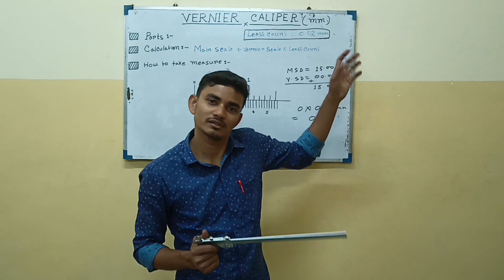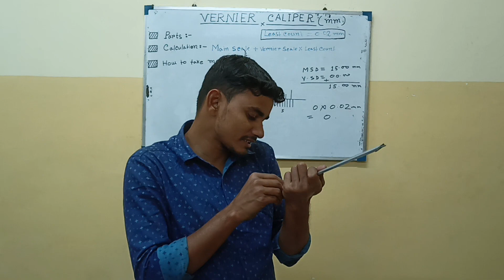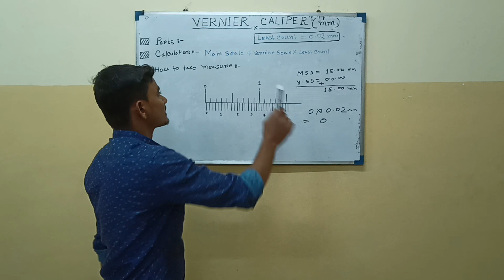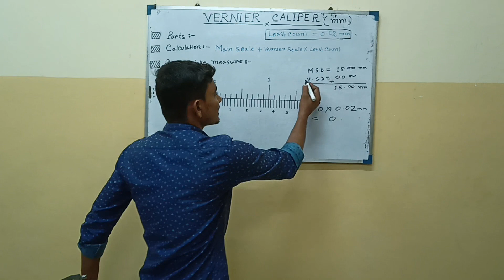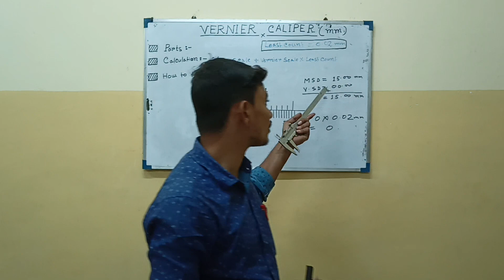VERNIER CALIPER - HOW TO TAKE READING / MEASURING BY VERNIER CALIPER / MEASURING INSTRUMENT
BINPUR II GOVERNMENT ITI
INSTRUCTOR - BIDHAN DEBSARMA
TRADE - MECHANIC MOTOR VEHICLE (CLASS - 2)